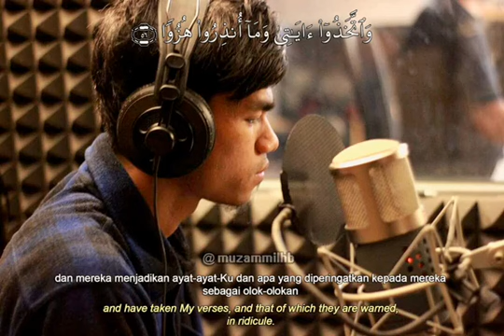Muzzamil hasbalah baca Al quran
Salah satu nama lain al quran adalah pengingat kita kepada allah swt.